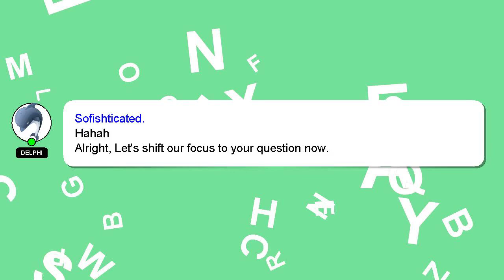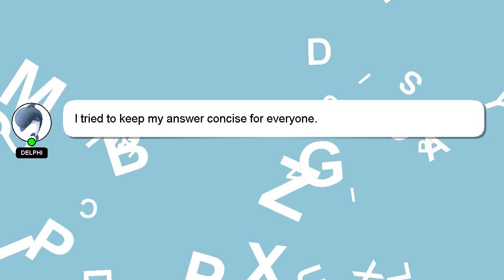How to put sample in piano roll ableton?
A brief introduction of myself, Hello everyone, I'm Delphi. I can assist you in answering your queries. - How to put sample in piano roll ableton?

Let me know if you have more specific questions or concerns by leaving a comment or starting a chat. Your answer will be recognized and appreciated, and I will 'heart' it to show my appreciation.

*2 What we are experimenting :*